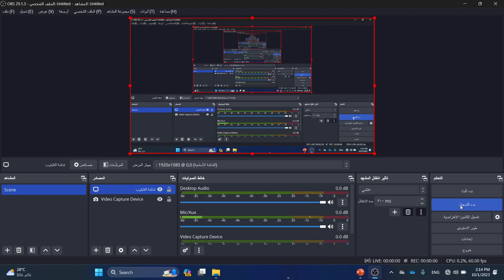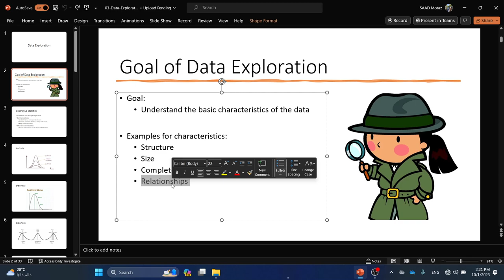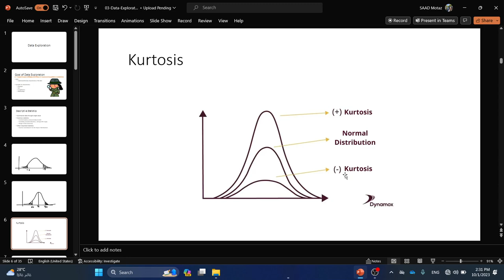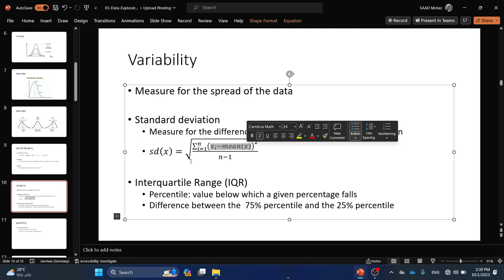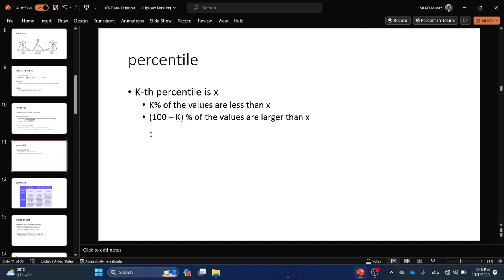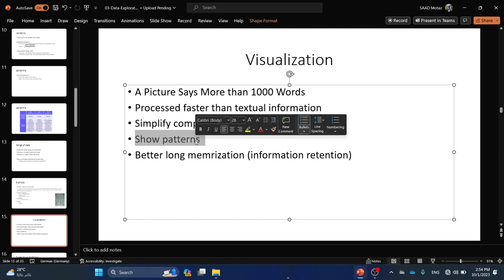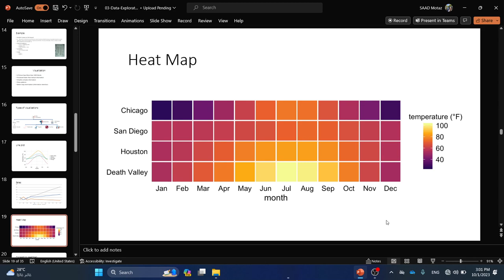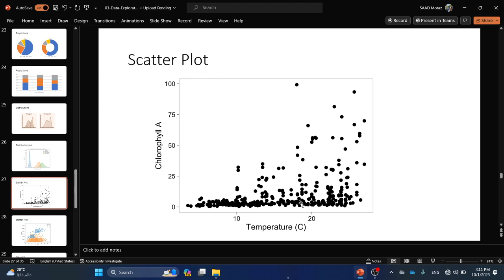Data Science - Data Exploration - Part 1